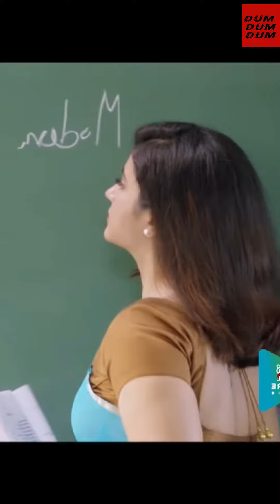Actress POONAM BAJWA | Dum Dum Dum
If you would like to remove any video clips I have used in this video, send an email to and your video clips will be removed immediately. We have invested lot of time and effort to raise this channel. I am happy to give the revenue to you.

-This video is in informative category

We make these videos with the intention of educating/inspiring others in a motivational/inspirational form. Our understanding is that it is in correlation to Fair Right Use, however given that it is open to interpretation, if any owners of the content clips would like to remove the video, we have no problem with that and will do so as fast as possible.